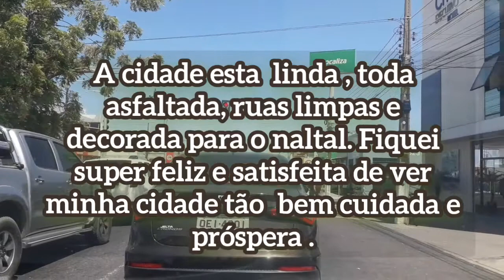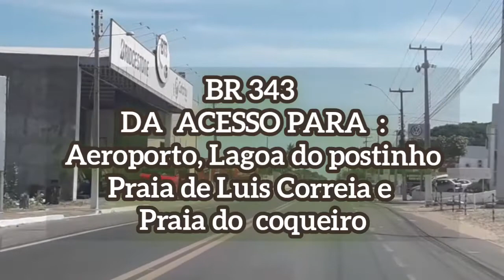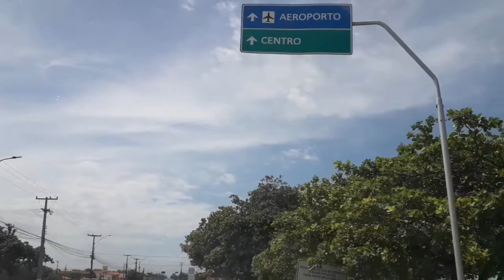🎄🎍TOUR PELA CIDADE DE PARNAÍBA | Av. Pinheiro Machado e BR 343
Olá amigos tudo bem com vocês ? Estou super  orgulhosa da minha cidade. E resolvi  fazer um pra vocês.
Entao me  acompanhem  nesse passeio.

É  muito  importante  pro CANAL ⤵️

✔CURTA O VIDEO, DEIXANDO
O SEU LIKE👍

✔ME SIGAM NO INSTAGRAM LÁ EU POSTO TUDO ATUALIZADO AS NOVIDADES